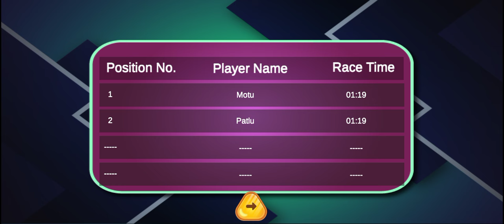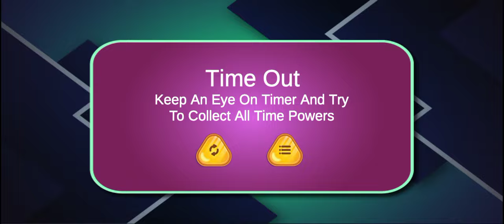MOTU PATLU DOCTOR JHATKA SINGHAM BICYCLE RACING GAME PLAY VIDEO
motu patlu game motu patlu game motu patlu game
cartoon motu patlu game
game motu patlu cartoon
motu patlu game download
motu patlu game of zones
motu patlu in the game of zones
motu patlu cartoon game
motu patlu game motu patlu cartoon
motu patlu in game zone
motu patlu ludo game
motu patlu game chalao
motu patlu the game
motu patlu game motu patlu motu patlu
motu patlu granny game
game motu patlu game
motu patlu run game
game motu patlu ki jodi
motu patlu game wala
motu patlu ka game
motu patlu ki game
motu patlu gadi wala game
motu patlu wali game
motu patlu ki jodi game
motu patlu gadi game
motu patlu game cartoon
motu patlu tiger game ki ladai
motu patlu wala game cartoon
motu patlu motu game
motu patlu bhoot wala game
motu patlu game dikhao
gadi game motu patlu
motu patlu jodi game
motu patlu ke game
game wala motu patlu
mujhe game motu patlu
motu patlu game khelta hai
dj motu patlu game
motu patlu game motu patlu video
motu patlu bhoot game
motu patlu game dikhaiye
motu aur patlu game
motu patlu game wala cartoon
motu patlu game
motu patalu game
motu patalu wala game
motu patalu ka game
motu patlu wala game
motu patlu motu patlu game motu patlu
motu patlu race
game motu patalu
motu patalu wali game
game motu patlu
patlu game
motu patlu game video
motu patlu video game
motu patalu video game
motu patlu bike race
motu patlu game motu patlu game
motu patlu games
game patlu
motu patalu game video
motu patalu loading
game wala motu patalu
patalu ka game
motu patalu cartoon game
motu patalu games
motu patalu ki jodi game
motu patlu race wala
game motu patalu ki jodi
motu aur patalu ki jodi game
motu patlu game
motu patlu race 36 ghante
motu motu patalu ka game
motu patalu ka game dijiye
motu patlu game song
motu patalu ka game dikhao
मोटू पतलू गेम डाउनलोड
motu patalu ka game dikhaiye
motu aur patalu ka game
motu patalu ka game batao
motu patalu ka game dakhva
motu patlu scooter race
motu patalu ka game cartoon
motu patlu race gadi
motu patalu ka game wala
motu patalu ki jodi cricket
motu patlu bike
patalu ki bike
motu patalu bike
motu patalu motorcycle
motu patalu motorcycle
motu patalu bike race
patalu motorcycle
motu patlu motorcycle
patalu motorcycle song
motu patalu motorcycle race
ktm motu patlu
motu patlu bike game
motu motorcycle
bike motu patlu
motu patalu bike racing
motorcycle motu patlu
motu patlu bike wala
motu patalu motorcycle wala
motu patalu ki motorcycle
indian bike motu patlu
motorcycle wala motu patalu
motu patalu wali bike
motorcycle motu patalu
motu patlu motorcycle race
motu patlu bike episode
motorcycle patlu
motorcycle motu
motu patlu motorcycle wala
motu patalu ka bike
मोटू पतलू बाइक रेस
मोटू पतलू बाइक
मोटू पतलू मोटरसाइकिलमोटू
मोटू पतलू की बाइक
मोटू पतलू बाइक वाला
मोटू पतलू मोटरसाइकिल रेस
मोटू पतलू मोटरसाइकिल वाला
मोटू पतलू की मोटरसाइकिल
मोटरसाइकिल मोटू पतलू
gattu battu
moto patlo new 2023
moto patlo new 2022
motu patlu new
motu patalu new
motu patlu bangla
new motu patlu
motu aur patalu
motu patlu 2023
motu patalu wala
inspector chingum
motu patlu movie in hindi
new motu patlu 2023
motu patalu ka
motu patalu ki jodi
motu aur patalu ki jodi
motu patalu video
motu patlu video
motu patalu dijiye
motu patalu dikhaiye
motu patalu jodi
motu patalu ki video
मोटू और पतलू की जोड़ी
motu patlu jodi
motu patalu comedy
motu patalu ki jodi jodi
motu patlu dijiye
motu patalu gana
motu patalu ka video
motu patlu in hindi
motu patalu dikhao
motu patlu comedy
gta v motu patlu racing
gta v motu patu fighting